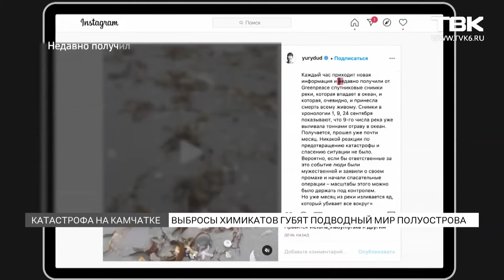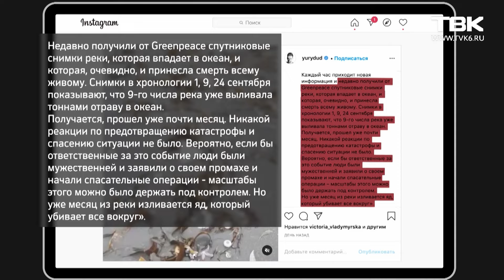Выбросы химикатов губят подводный мир полуострова